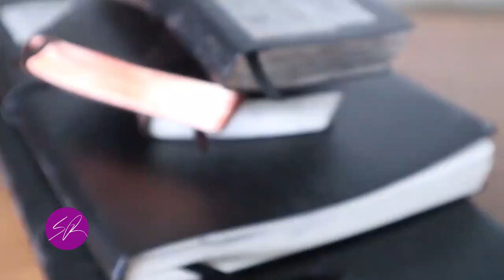Plein Air Origins: First Steps to Debut Solo Exhibition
My journey as a landscape painter from first plein air painting session to debut solo exhibition at Spring Cheltenham.

LUSCIOUS PREVIEW

Here’s a taste of some of my favourite pieces in the upcoming exhibition:

SPRING CHELTENHAM

CHAPTERS

00:00 Intro
00:51 Where It Started
02:02 Why I Paint Outdoors
03:05 Influence of Location
03:35 Visceral Quality
04:07 Things Change
05:00 Debut Solo Exhibition
05:49 Sketchbook Evenings
06:51 Exhibition Dates
07:11 Bloopers
07:40 Like and Subscribe

ORGANISATIONS I’M INVOLVED WITH

ABOUT MYSELF

I’m a contemporary landscape painter based in the UK. I’ve been painting the landscape since 2021 and am focused on conveying the sense of emotive connection that comes from experiencing nature. The need to be out in the landscape creating work has become an obsession of mine and all my work begins its life through engaging with this process. Painting in oils allows me to bring the work to life through exploiting the qualities of rich colour and texture.